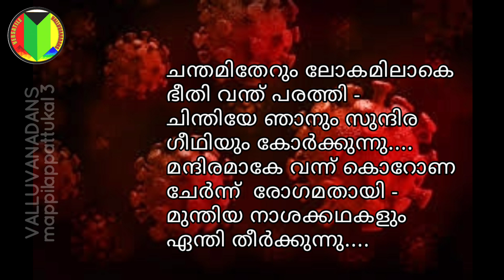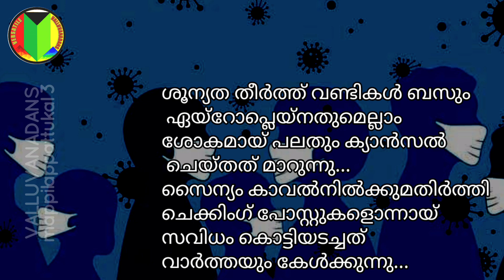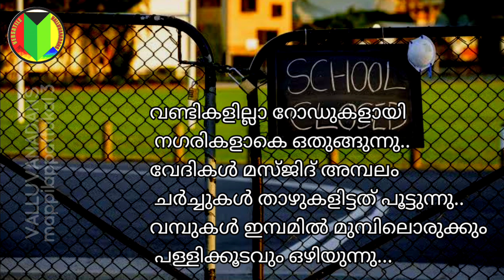mappilappattukal | കൊറോണ | കോവിഡ് |corona | covid |valluvanadans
കോവിഡ് ഖിസ്സ - പുതിയ പശ്ചാത്തല സംഗീതത്തോടെ
രചന : നാസർ മേച്ചേരി
ഓർക്കസ്ട്രേഷൻ : ബാബു കൈരളി